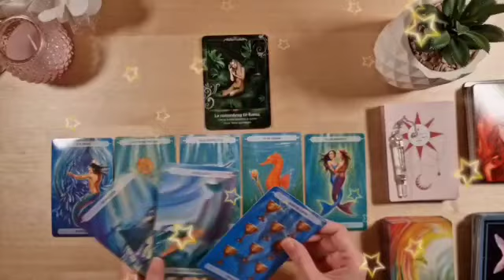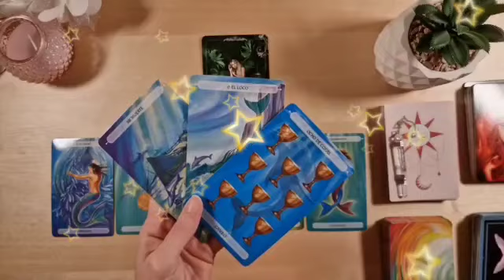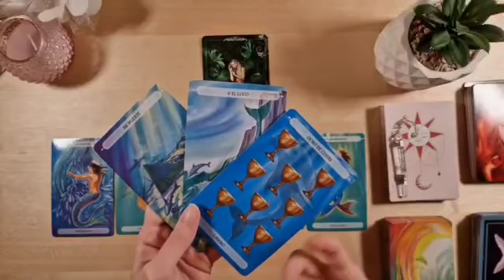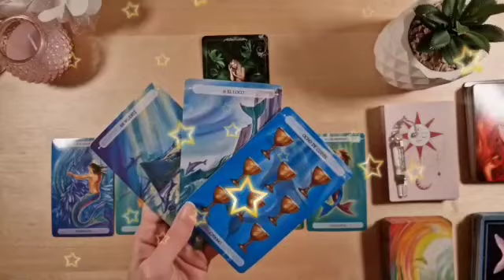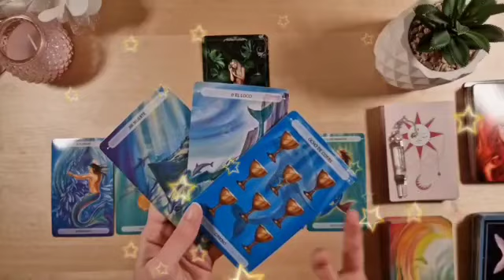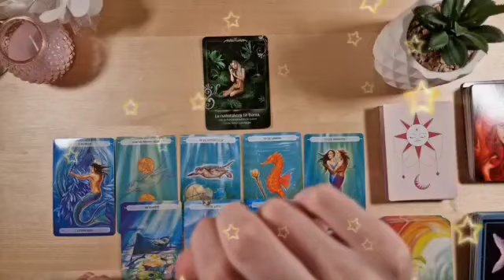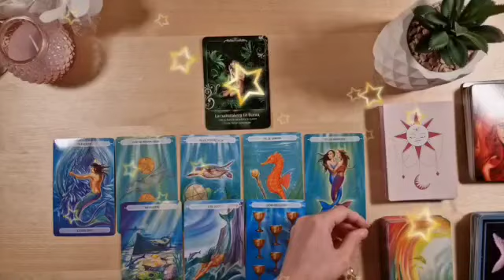برج الثور لأسبوع الرابع أغسطس 2023 // حبيب سيصدمك بهذا الخبر😱إفرح و أرقص يا ثور شريك بيموت فيك♥️